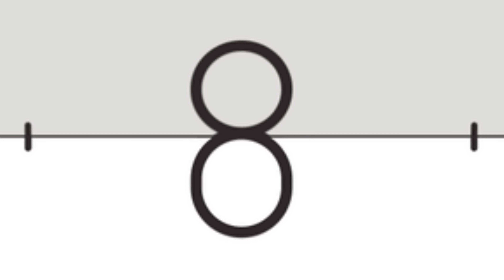3 गरीब पोती और दादी ने खाया अमीरों वाला खाना l story in Hindi l moral stories l cartoon Hindi kahani